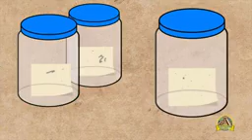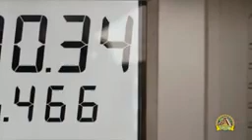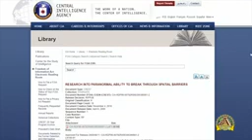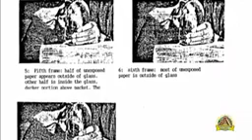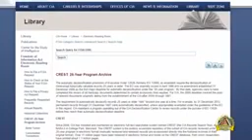CIA gibt Beweise frei, Verborgene Kräfte Im Menschen entdeckt!_144p